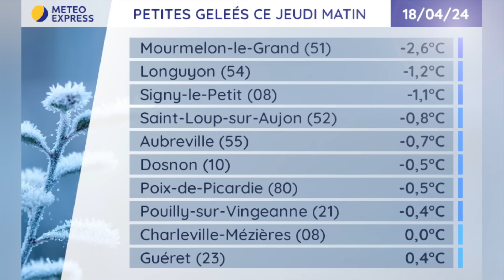Météo du Vendredi 19 au Jeudi 25 Avril 2024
Prévisions météo du Vendredi 19 au Jeudi 25 Avril 2024
Résumé : Vendredi pluvieux au nord-est mais ensoleillé au sud. Week-end lumineux au sud. Très frais ensuite.